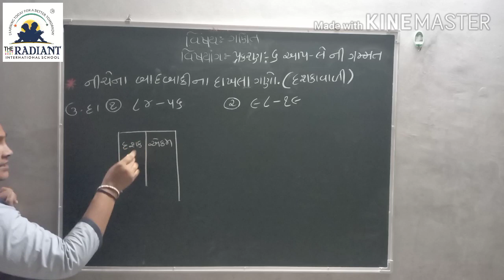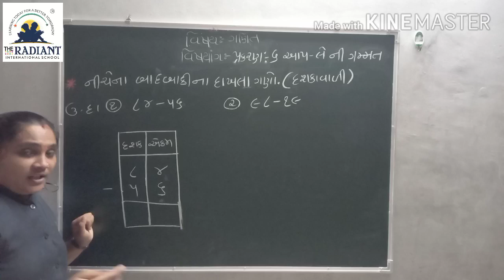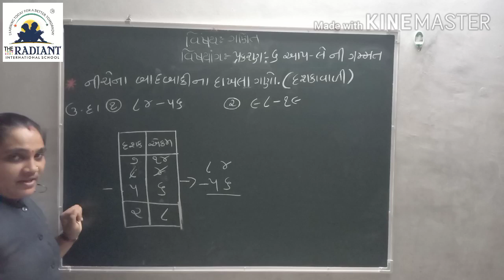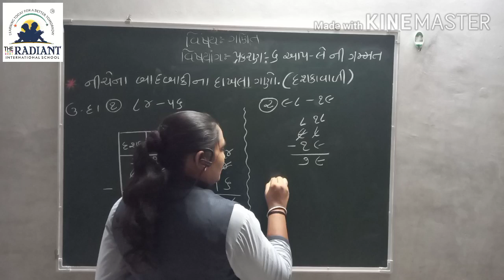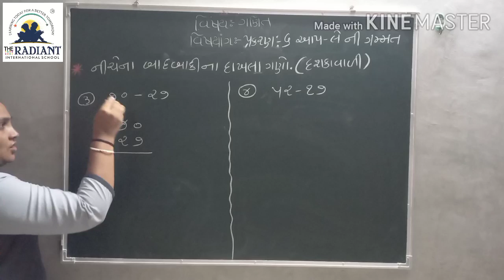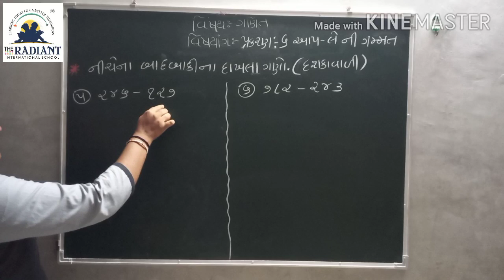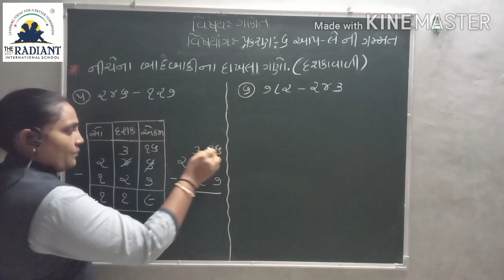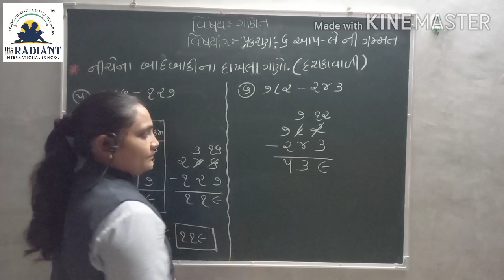GUJ MED STD 3 MATHS Ch 6 Part2 720p